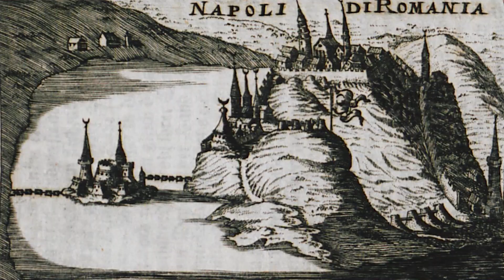Nafplio (Greece) Нафплион (Греция) - извлекаем уроки из истории НеДревней Греции (Eng&Rus subtitles)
Приглашаем в город Нафплион (Греция). В этом видео мы рассказываем об истории города и тех уроках, которые из нее стоит извлечь. Приглашаем посмотреть видео о Софии поскольку Болгария имеет сходную с Грецией историю освобождения от власти Османской империи.

Также предлагаем посмотреть наши фильмы из следующих стран и городов

Фотографии и видео наши. Также использованы иллюстрации из Google Maps и из источников, список которых доступен по линку

Музыка/Music

1/ Western Spaghetti by Chris Haugen
2/ Far Apart by Causmic
3/ Soul Searching by Causmic
8/ Dance of the Mammoths by The Whole Other
10/ Day Out on the Lawn by Midnight North